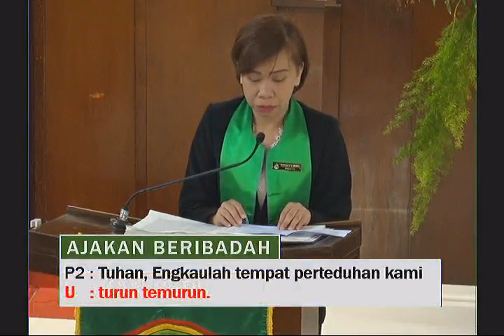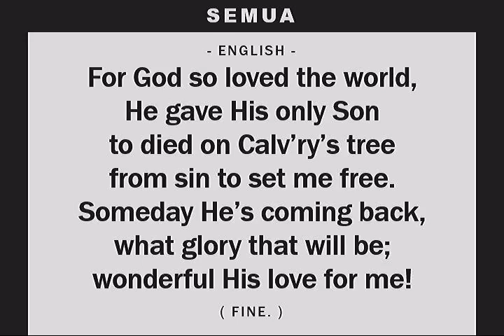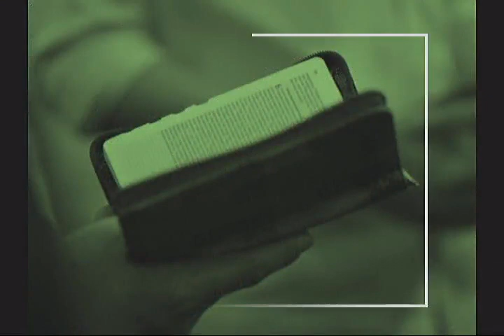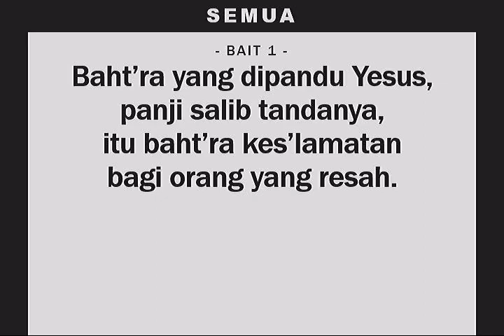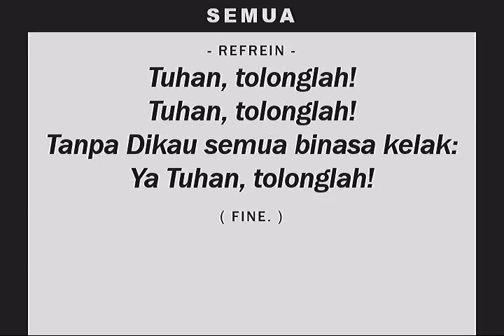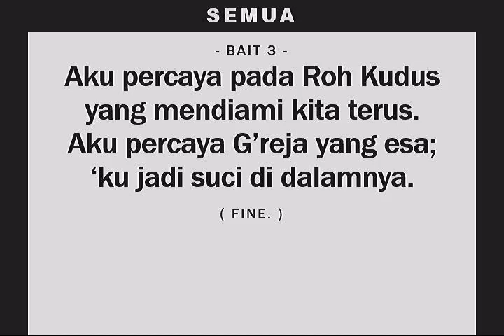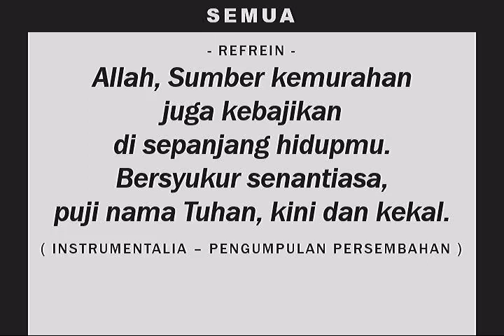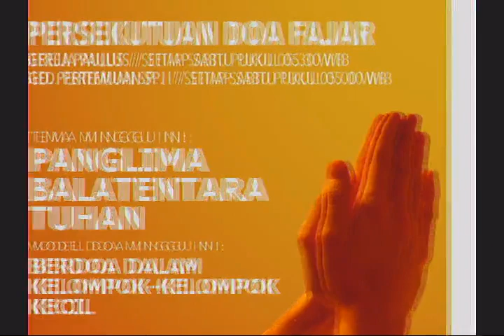IBADAH HARI MINGGU - 4 NOVEMBER 2018 (HUT GPIB)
GPIB Paulus Jakarta - pukul 10.00 WIB